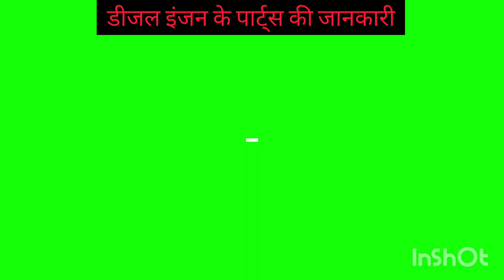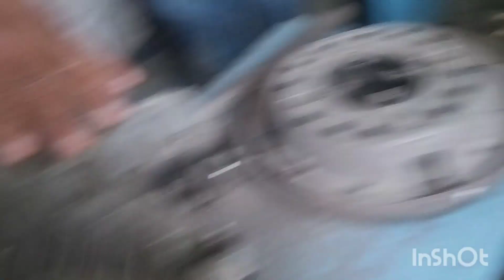दिल्ली पुलिस एग्जाम बस के पार्ट्स की जानकारी डीजल इंजन..Parts information of Delhi Police Exam Bus /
दिल्ली पुलिस एग्जाम बस के पार्ट्स की जानकारी डीजल इंजन..Parts information of Delhi Police Exam Bus / c490F463SCs are driving test ajmer 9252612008